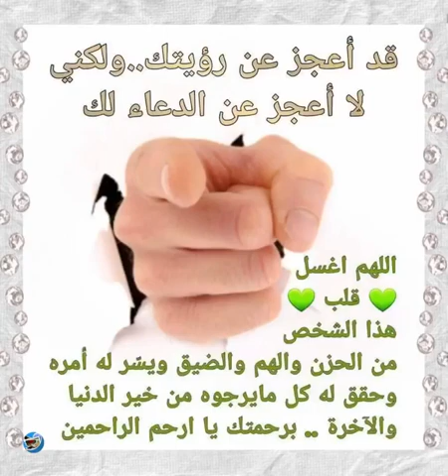دعاء لك من قلبي ❤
المرجو الاشتراك على القناة ❤